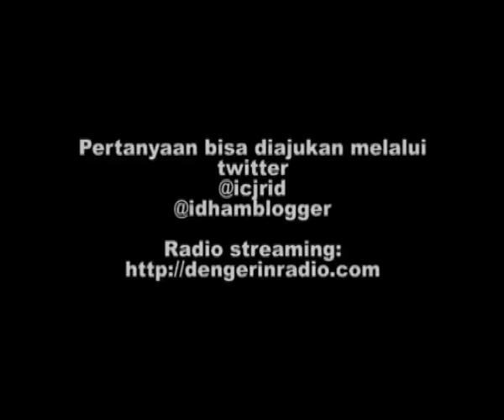Penghinaan dan Kemerdekaan Berekspresi